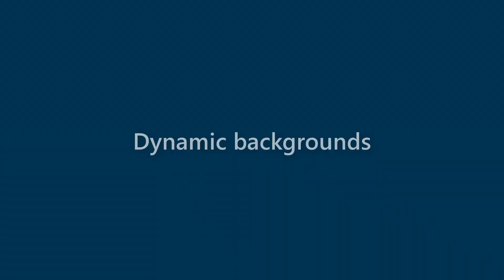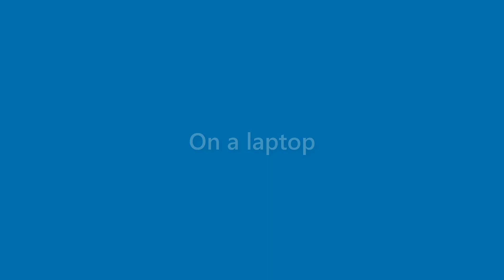Omar Mathis - appearance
Name Look - Omar Mathis - appearance. In this video we present "Omar Mathis" name look and feel in various scenarios.
This video will cover:
How does "Omar Mathis" look as a personal letterhead?
How does "Omar Mathis" look on a business card?
How does "Omar Mathis" look on a computer/laptop screen?
How does "Omar Mathis" look with different background colors?
How does "Omar Mathis" look with various fonts?